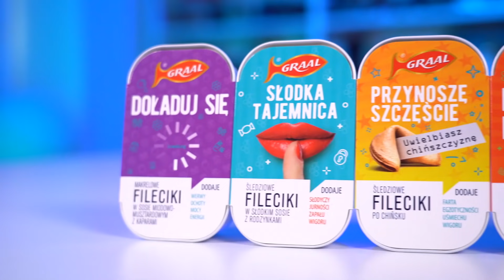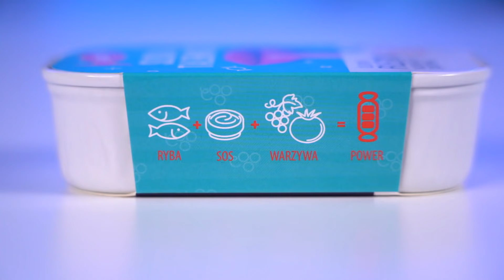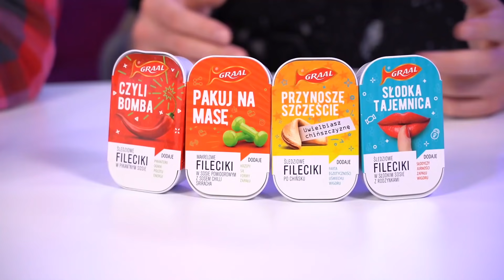JEMY ŚLEDZIE 🐟 - 5 min ze Śledzionką i Śledziakiem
Dzisiaj w odcinku razem z Madzionką pokonuję swoje dziecięce uprzedzenia do ryb :D

Przez całe życie ich praktycznie nie jadłem a odezwała się do mnie firma Graal i powiedziała - te Ci posmakują!
I wiecie co? Stwierdziłem, że nie powinienem się bać ryb. Wziąłem to na klatę, podszedłem na luzie i okazało się, że nie są takie złe jak wyobraźnia mi je malowała, a przy okazji stwierdziłem, że to będzie coś nowego :D

Dawajcie znać jaki Was smak najbardziej zainteresował, co jeszcze powinniśmy spróbować z Madzionką i zapraszam już w tą sobotę na streama z gotowania :D

Wbijajcie także na socialki, takie jak facebook:
Snap - ziemniakization